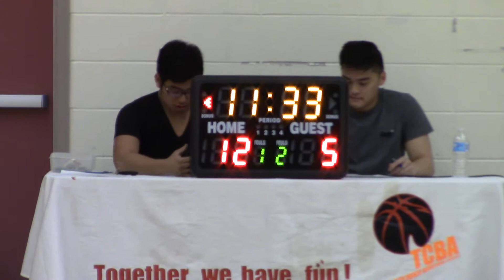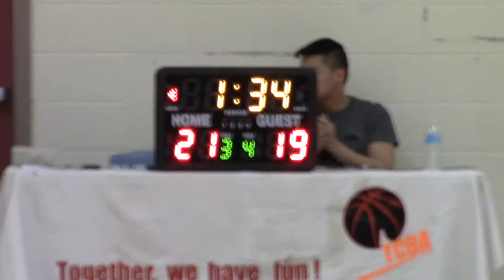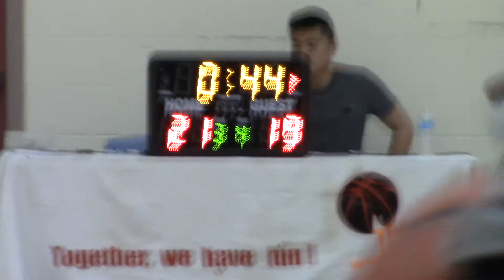Season 12 - Nov 12 Chicken Stripes VS Sonics (1/2)